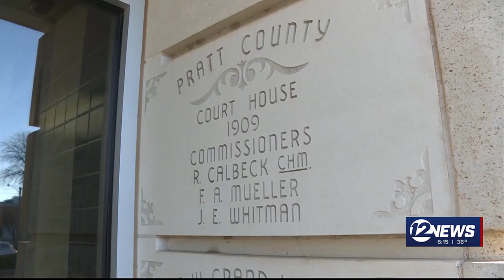Kansas Supreme Court: Most systems possibly back online by end of year